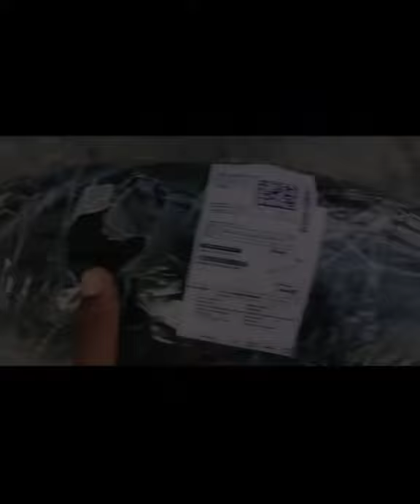INSTALLING 180MM TYRE ON KTM DUKE 200 /Full Video On The Channel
INSTALLING 180MM TYRE ON KTM DUKE 200 /VLOGS WITH AMAN/